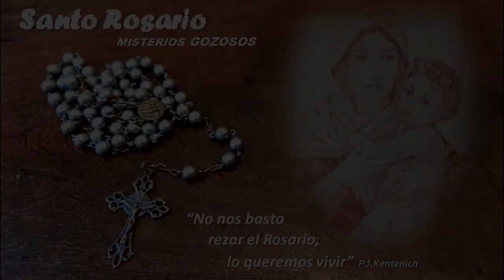Santo Rosario Campaña del Rosario de la Virgen Peregrina de Schoenstatt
Misterios Gozosos-Meditación Ana Echevarria